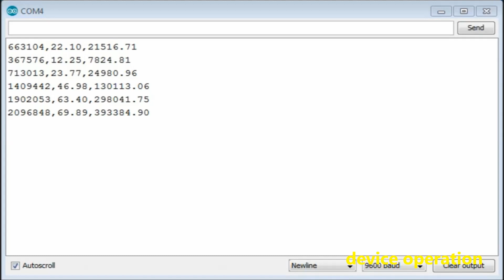Shinyei PPD42NS Arduino Air quality monitor in 3D printed enclosure box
This time I present you another air quality gauge, but now with Shinyei PPD42NS sensor. Like the previous one (DSM501A) , this sensor is in the class of cheap particle monitors.
   It gives a good indication of the air quality in an environment by measuring the dust concentration. The Particulate Matter level (PM level) in the air is measured by counting the Low Pulse Occupancy time (LPO time) in a given time unit. LPO time is proportional to PM concentration. This sensor can provide reliable data for air purifier systems; it is responsive to PM of diameter 1μm.
   In this case, several steps have been taken to increase the accuracy of the reading. According to the instructions on the "nanometrologie.cz" web page I made 3D printed housing which, with the help of a fan, ensures a constant airflow through the sensors. For this purpose should be made a slight modification of the sensor module . The 100 ohm heat resistor should be removed as shown in thefigure below. This also drastically reduces the module consumption so that the entire assembly can now be powered through the Arduino USB port.
   Schematics for connection of sensor to Arduino & operating software can be
found e.g. onseeedstudio. Operation of sensor embedded in presented system has several advantages due to stable forced gas flow, which can be also determined. This can help to better interpret and quantify results obtained by the sensor.This time the reading is done directly on the Arduino serial monitor, but the code can be easily modified so that the reading of the values are on an LCD monitor (similar to the previous video) or on another output unit. Also, interesting is the possibility of newer versions of Arduino IDE for a graphical display on serial plotter as shown in the video.
  And finally, as I announced earlier, I compared the features of the PDD42NS and DSM501A sensor boards with identical software and under equal conditions.I can say that they are basically the same devices made by different manufacturers with very similar features and price.

If you are interested in this area, look at the Playlist with all my  DIY Weather Instruments at: